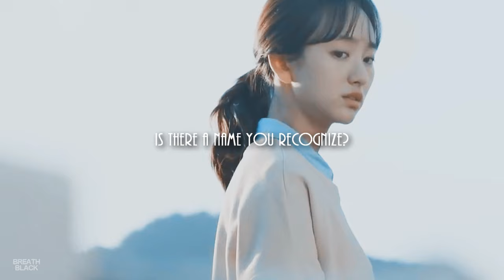Gang Doo & Moon Soo | Human ━ Rain or Shine ( Just Between Lovers ) FMV.